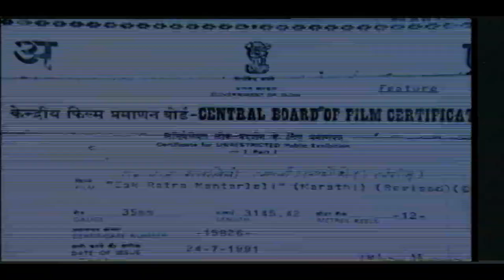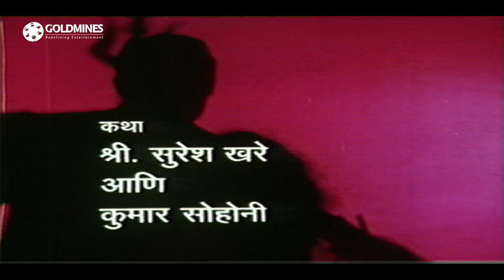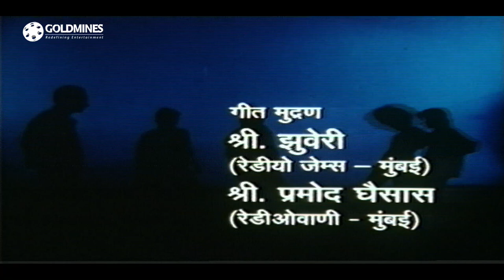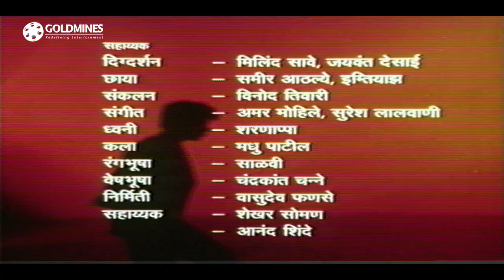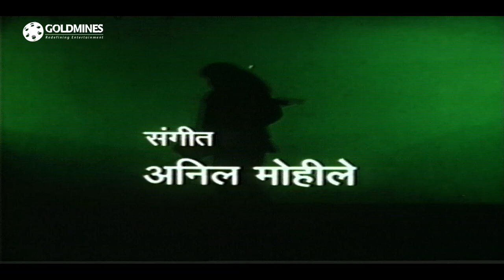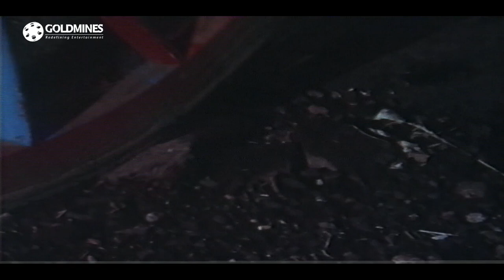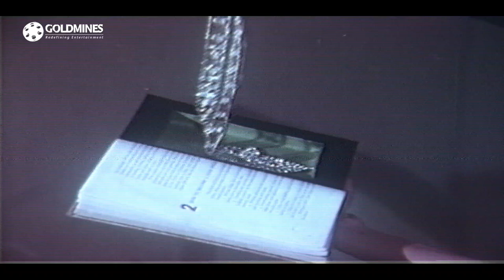Ek Ratra Mantraleli (1989) | Evergreen Marathi Movie | Ashwini Bhave, Prashant Damle, Makrand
Movie:- Ek Ratra Mantraleli (1989)
Starcast:- Ashwini Bhave, Shreeram Lagoo, Prashant Damle, Makrand Deshpande
Director:- Kumar Sohoni